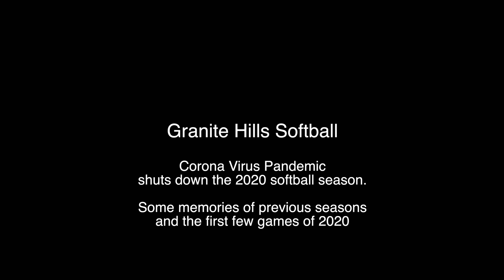GHHS Seniors 2020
Trying to salvage some memories for the 2020 Covid-19 season.